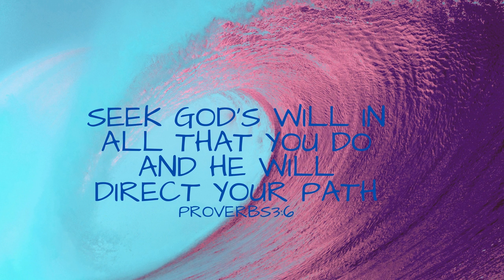Creative Arts, Year 6 Mr Schoeman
Celebrating Creative Arts, Year 6 Mr Schoeman's Class